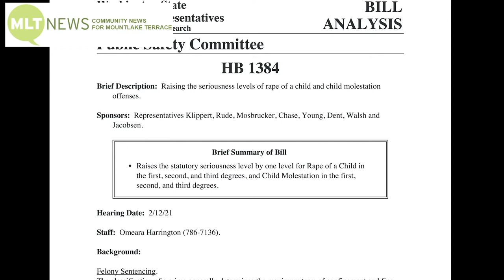MLTnews Daily Legislative Report (Feb. 12, 2021) – Strengthening Child Rape Laws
MLTnews Presents The Daily Legislative Report, covering the 2021 Washington State Legislature. The House Public Safety Committee, held a public hearing on House Bill 1384, which would raise the seriousness level in criminal matters, concerning rape of a child and child molestation offenses.